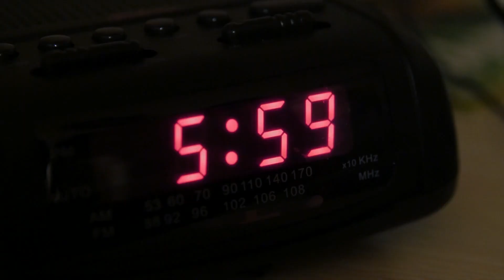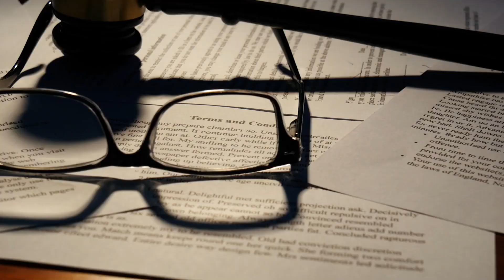🟢AUTODISCILPINA, un factor esencial para conseguir todos tus objetivos.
Autodisciplina.
¿No tienes ninguna rutina? ¿Quieres hacer un cambio y no sabes cómo?
En este video, nuestro querido Luis Vidal nos aporta unos importantes consejos sobre la manera de lograr cualquier objetivo a base de la disciplina. Realmente funciona ya que el éxito que consiguió fue gracias a ello.
Factores, la manera correcta de hacerlo, cómo mejorarlo... Varios tips que te ayudarán en tu día día, a base de constancia y tenacidad.

Gracias por dedicarnos tu tiempo y recuerda que tus comentarios son como el aire para nosotros.

¡Ser eclécticos!